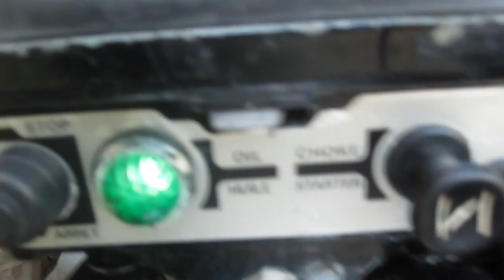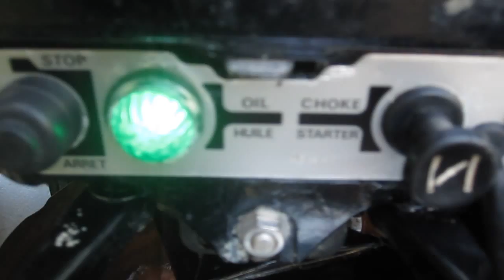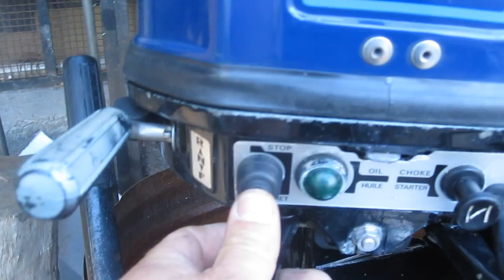outboard motor honda 75